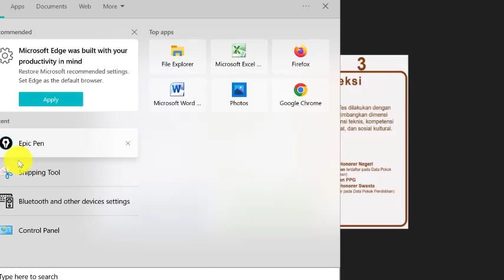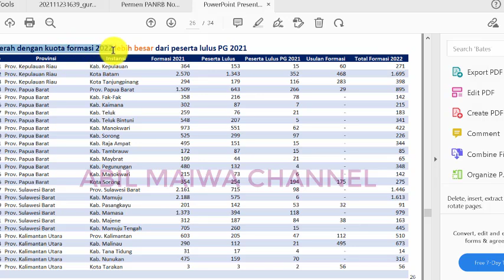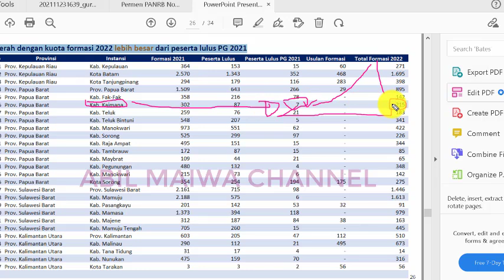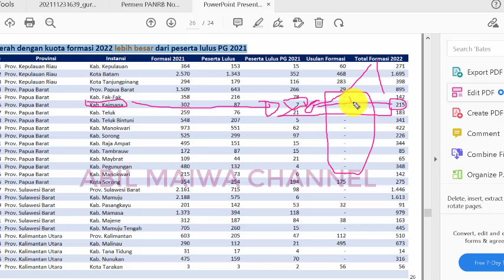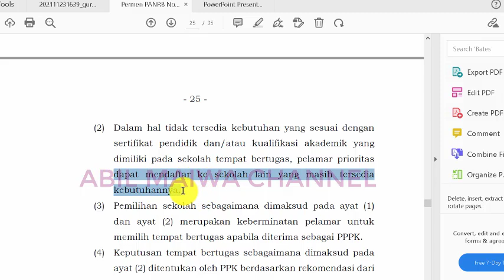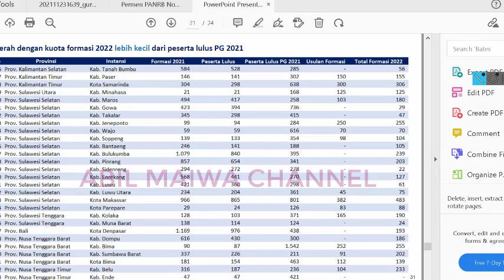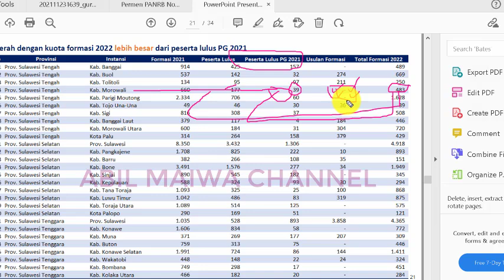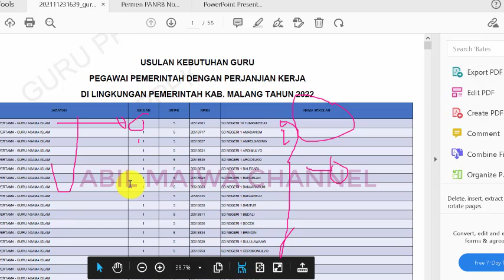GURU PG TENANG PEMDA MINIM USUL FORMASI PPPK TETAPI PELUANG LOLOS ASN GURU PG SANGAT BESAR